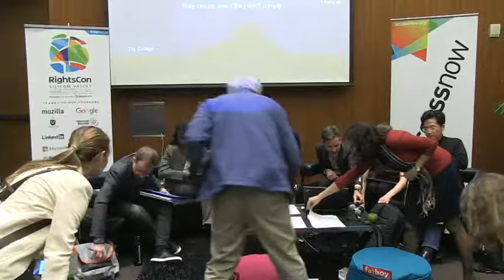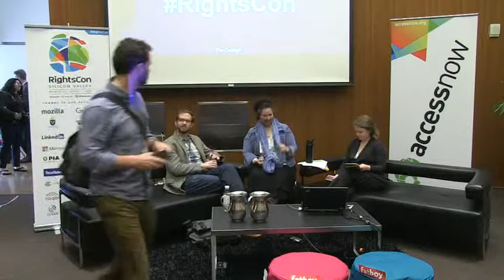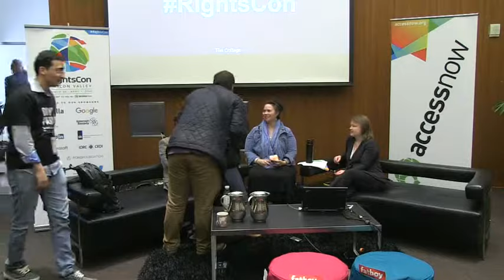Beyond CSR: Promoting Strong Human Rights Performance in Private Sector LIVESTREAM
Silicon Valley Human Rights Conference